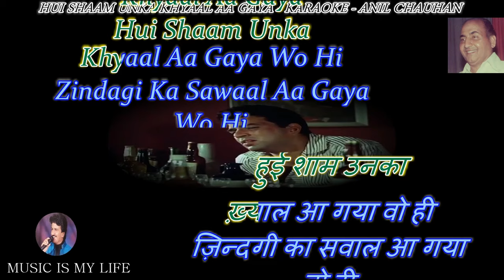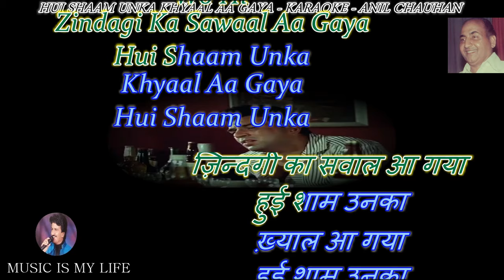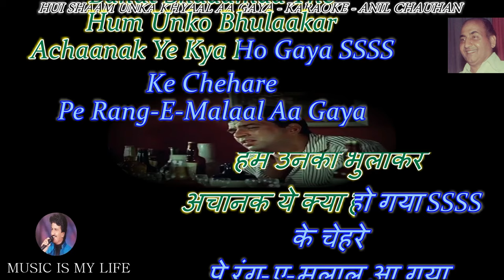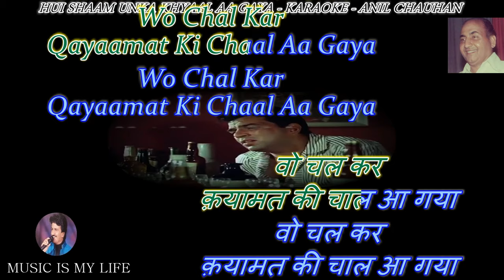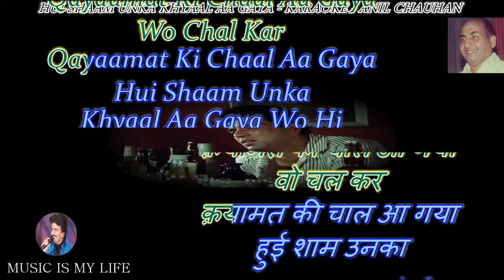Hui Sham Unka Karaoke With Scrolling Lyrics Eng & हिंदी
Please send your contributions to:
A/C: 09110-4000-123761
Bank: IDBI
IFSC: IBKL 00000-91
कृपया अपना योगदान भेजें:
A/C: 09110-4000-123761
Bank: IDBI
IFSC: IBKL 00000-91
SINGER : RAFI SAHAB
LYRICS  : MAJROOH SULTANPURI
MOVIE   : MERE HAMDAM MERE DOST ( 1968 )